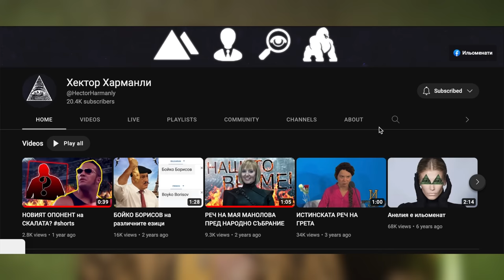Истина е - влизам в Survivor!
Просто изгледай докрай.